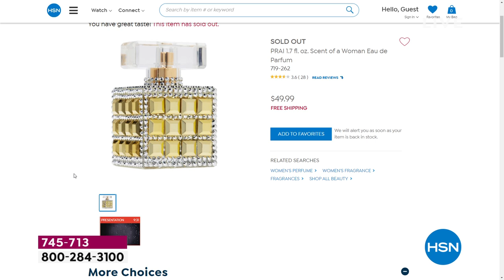HSN | What A Girl Wants with Sarah 01.25.2022 - 07 PM